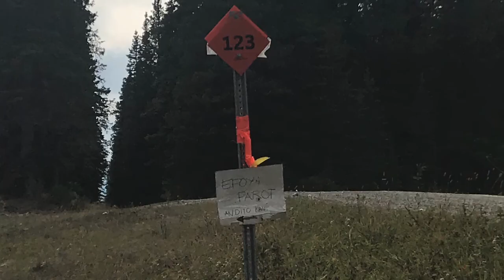Waiparous Creek Crownland camping September 12-13,2020